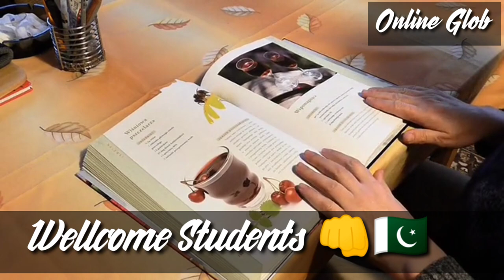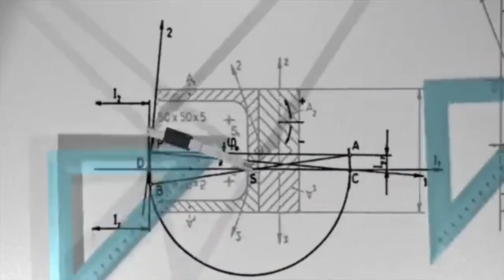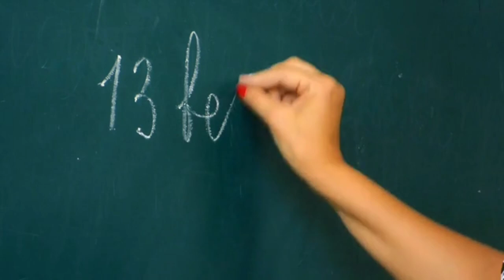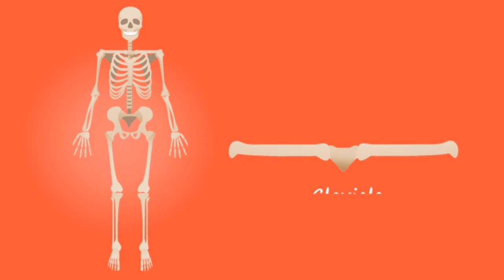Special exams updates 2020 | Special Exams cancel 2020 | smart syllabus intermediate students 2021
Syllabus Reduction 2021 - Smart Syllabus For Board Exams 2021
Syllabus Reduction 2021 - Good News
Syllabus Reduction 2021 - Board Exam 2021
in this video i will explain about Syllabus Reduction 2021 - Board Exam 2021

Board Exam 2021| Smart Syllabus 2021 | Date Sheet 2021 | Paper Pattern 2021

School Closed, College and Universities news
Big Announcement by Education Minister | Today's latest breaking news about Schools closed Again |

Good news for students | Smart Syllabus 12th class | special exams intermediate 2020
Good news | Smart Syllabus 12th class | special exams intermediate 2020 | student advisor
School Closed again news |special exams intermediate 2020 | Smart syllabus 2021| student advisor

punjab board reduced syllabus 2021 Intermediate smart syllabus |FSC smart syllabus 2021

Congratulations To All Board Students| FA FSc ICS Syllabus Reduced| Intermediate Smart Syllabus
congratulations to all board students,fsc fa ics syllabus reduced,educational institutions close again,fsc syllabus reduction,fsc smart syllabus 2021,fsc smart syllabus,educational institutions again closed from 15 october 2020,school closed news today in pakistan,pak student tips,schools college universities again closed,12th Class Result 2020,10th Class Result 2020,today latest meeting,syllabus reduction 2021,how to make online money, science, students